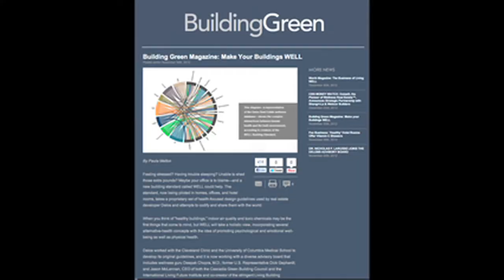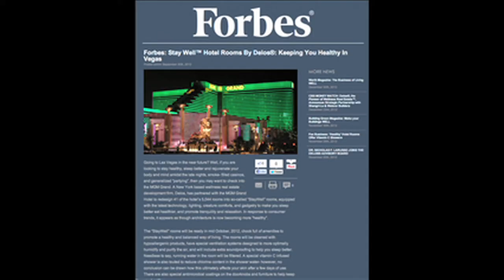Delos Living Sizzle Reel